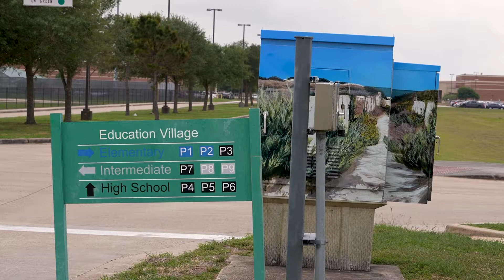Clear Falls student's art selected to wrap traffic control box